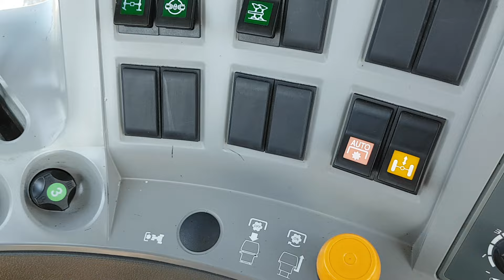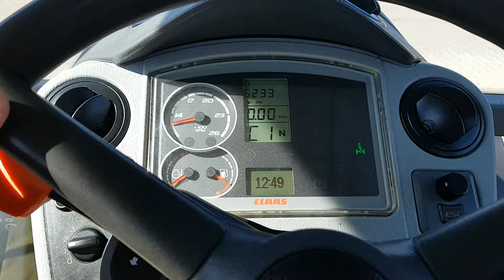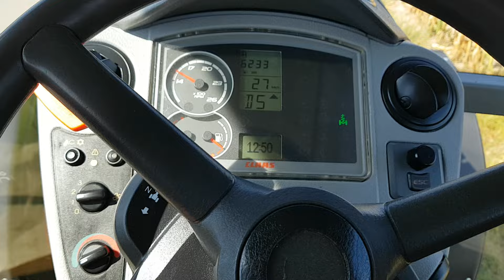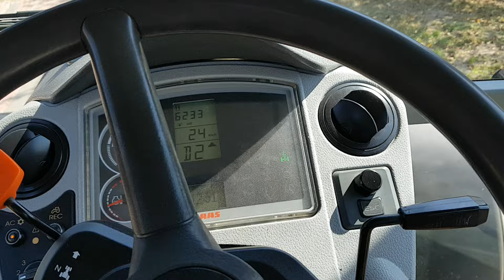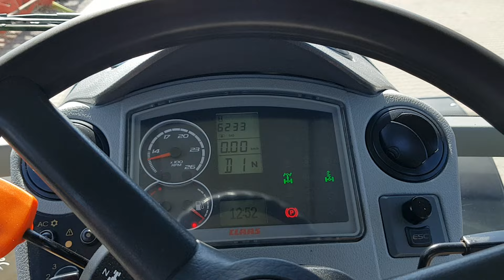Claas Arion 610 Cis 2009R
Sprzedam ciągnik rolniczy Claas Arion 610 Cis 2009R TUZ TLS Miękka kabina tel.: 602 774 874